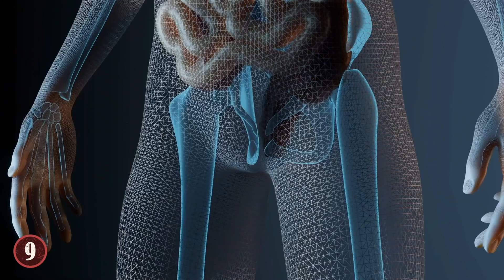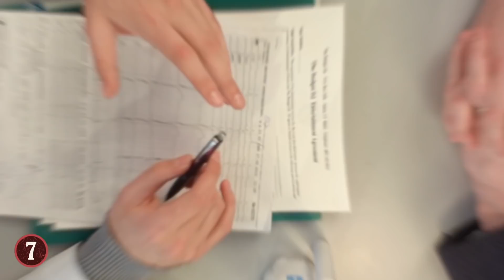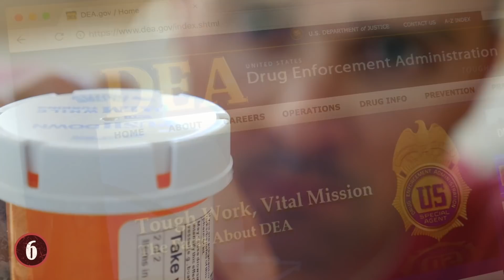10 Times Doctors Went Horribly Wrong!